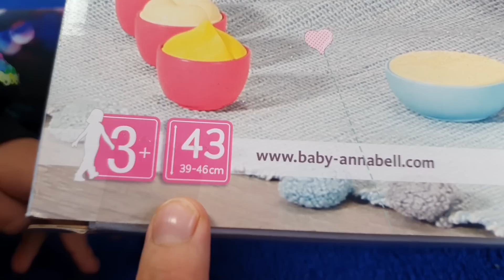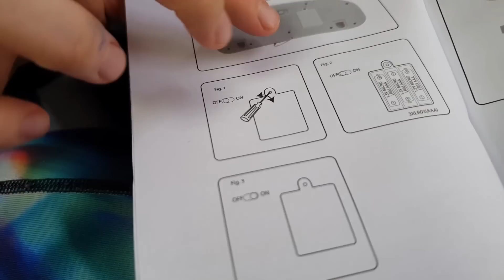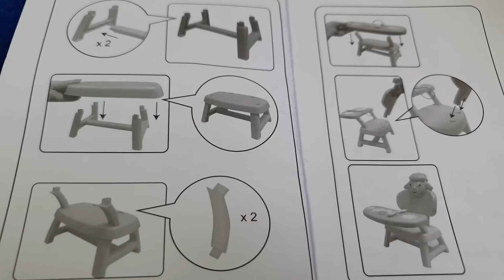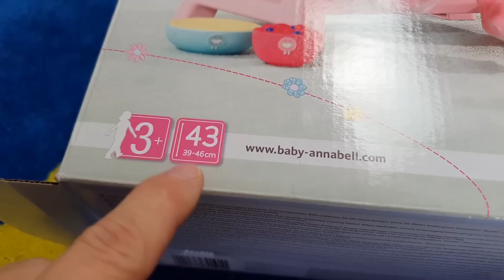Baby Annabell Jídelní židlička, Zapf Creation | Testování hraček | Máma v Německu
Toto video je sponzorované :)